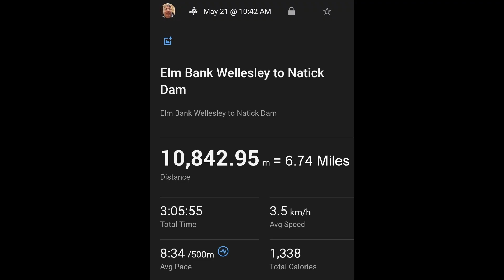Elm Bank Wellesley to Natick Dam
Upriver to the Natick Dam